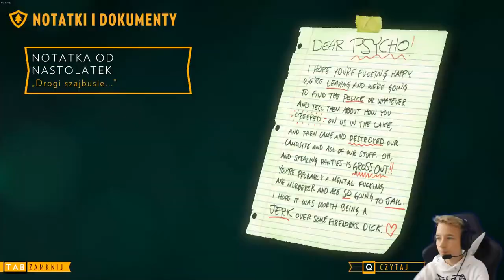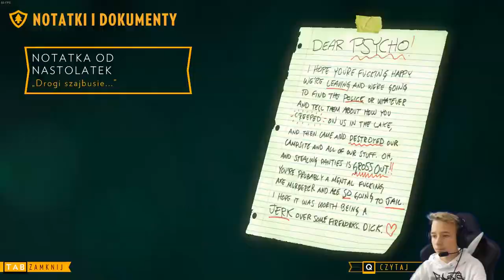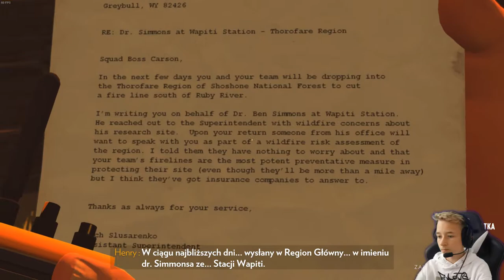PERSHING STRAŻNIK LASU FIREWATCH #4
Siema jeśli doceniasz moją pracę możesz strzelić łapkę oraz jeśli jesteś nowy subka. W tym odcinku chciałem wam pokazać dwie gierki solo w fortnite. Doceń moje starania subikiem i łapką w górę!

Możesz mnie również wesprzeć!

Mój sprzęt:
Płyta główna ASROCK Q77MVPro
Karta graficzna GTX 750ti windforce
Procesor Intel core i5 2500s
Ram Goodram 8GB
Zasilacz SPC Gear Vero L2
Dysk SSD Goodram CX300
Dysk HDD Samsung HD322IJ
Obudowa Zalman Z1

Peryferia:
Klawiatura Genesis RHOD 400RGB
Myszka Zelotes t90
Słuchawki HyperX cloud I
Podkładka Aorus Amp 500
Monitor Samsung 24 cale FHD

Moje Socialmedia 🌐